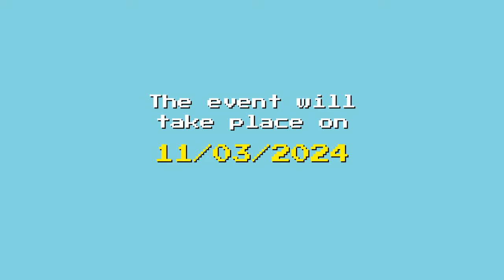MyDuckly Land's Mint